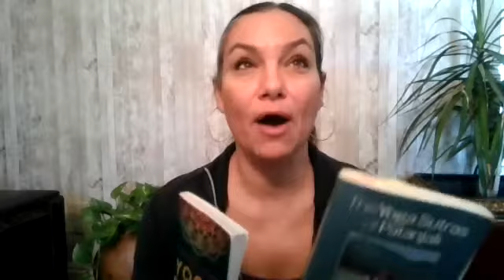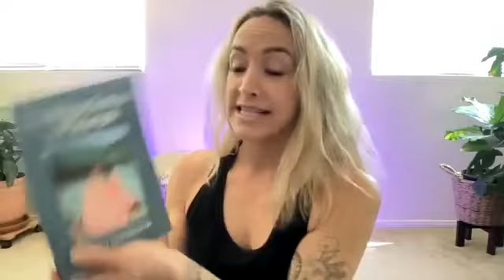What are the Yoga Sutras. Not Just Poses. Free your mind.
Guess what there are no poses in yoga !

Welcome to Stella Luna Yoga School!
We are Stella & Jessi - psychic & athlete who co-created an all-in-one program for physical, mental & spiritual alignment.

We help turn your love for yoga into a deeper & more consistent practice being your best self. Our online & in-person trainings incorporate a wide spectrum of hatha yoga techniques to educate our students about a wholistic, integrative approach to living life with peace and awareness.

In today’s video we are talking about the yoga Sutras. The Sutras are where modern yoga comes from. They are a collection of phrases that explain what yoga is. Patanjali is the name of the person(s) that wrote them and they are interpreted by many.